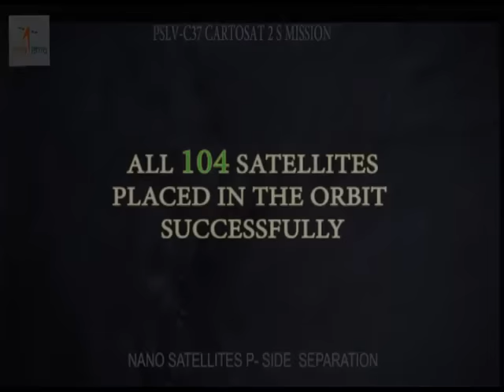PSLV-C37 Lift Off and on-Board Camera Video